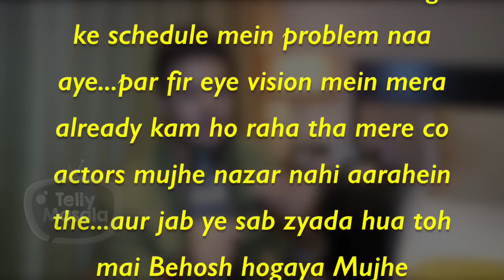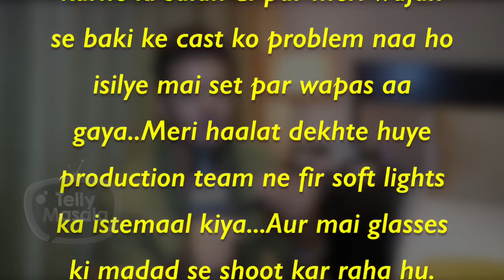This Popular TV Actor Faints On His Show Sets | Watch To Know Why?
This popular tv actor meets an unfortunate incident as he faints on the sets of his upcoming show for which he was taken to hospital in emergency.